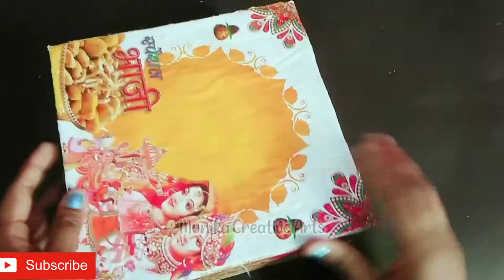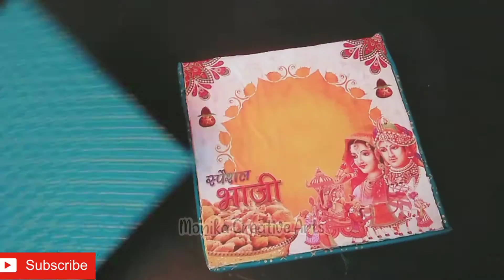मिठाई के खाली डब्बे से बनाये ज्वैलरी बॉक्स | Cardboard Box Craft | Best Out Of Waste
Your support will encourage us to make more tutorial...!

Here you can making beautiful craft with most beautiful design in an easy way..If you have any query regarding the video you can ask me by the comments..!!

This channel help you to learn beautiful handicrafts out of waste material , newspaper craft , papers Craft, painting , best craft with newspaper , how to make paper doll , shilpakar uses , clay arts , making home decorated items ,new rangoli designs , easy rangoli design method many more .!

MONIKA CREATIVE ARTS 🤗🤗